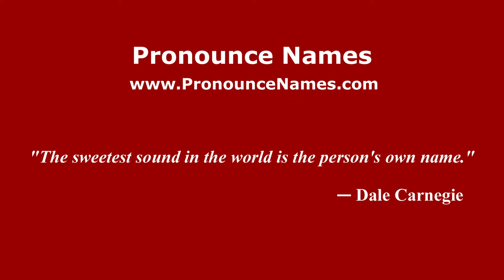How to pronounce Karen Hasara (American English/US) - PronounceNames.com